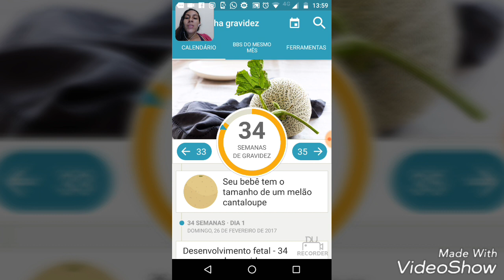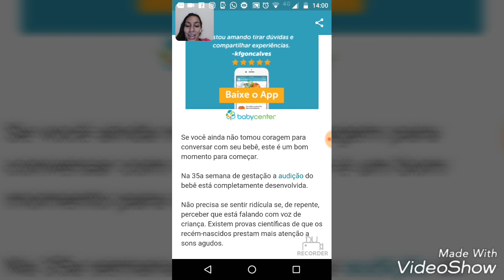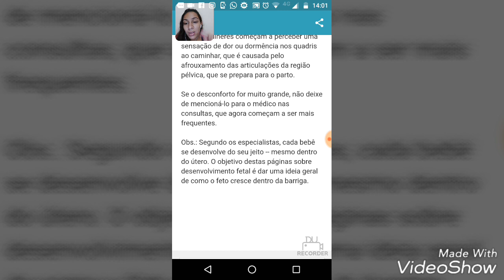Diario de gravidez 34 semanas (mamãe doente)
Snap sahmodestocanal